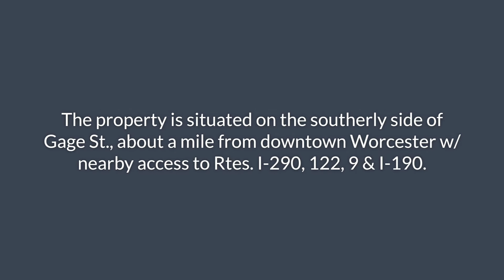30 Gage St. Worcester, MA